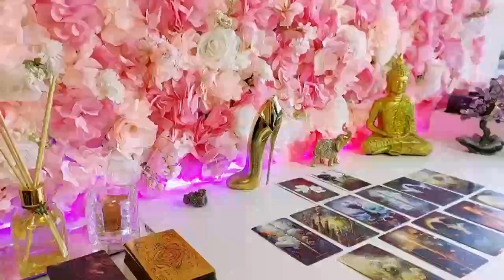SCORPIO YOUR CUT OFF GAME IS INSANE!SOMEONE F%$ED AROUND & FOUND OUT! YOUR NOT THE 1 TO PLAY WITH !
Scorpio Love
Scorpio 2024
Scorpio today
Scorpio February